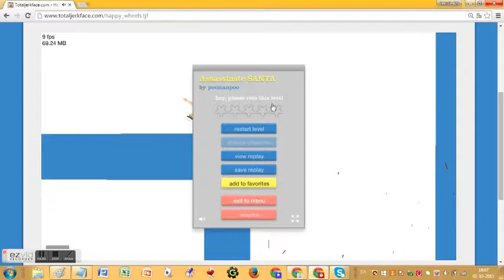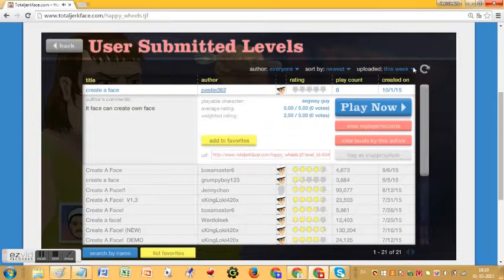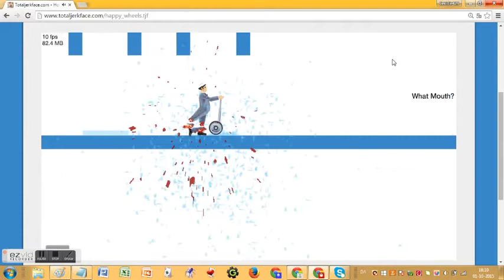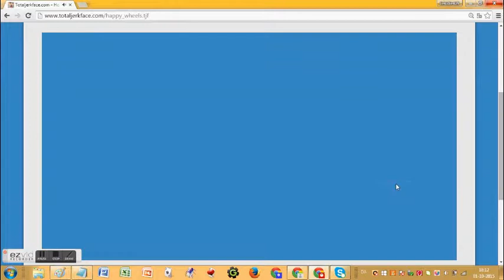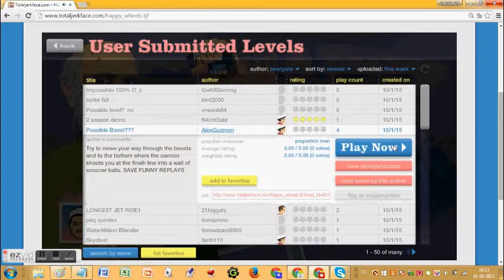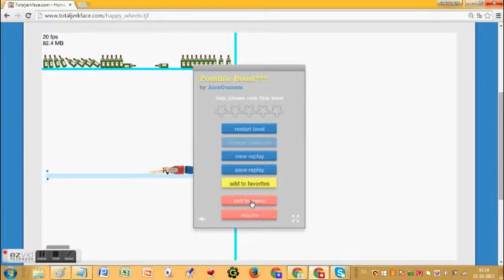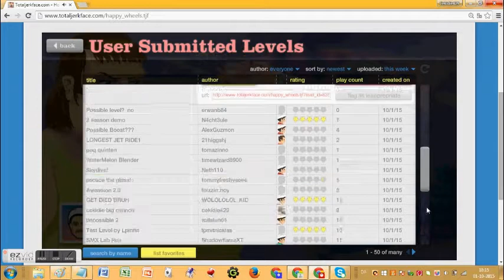cekidie happy wheels create a face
welcome cekidie it create a face it going saving